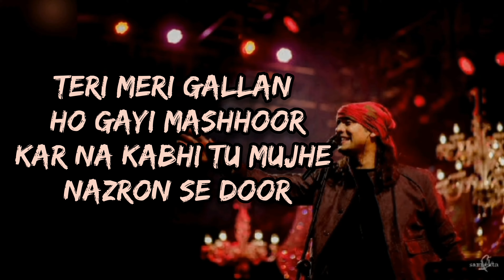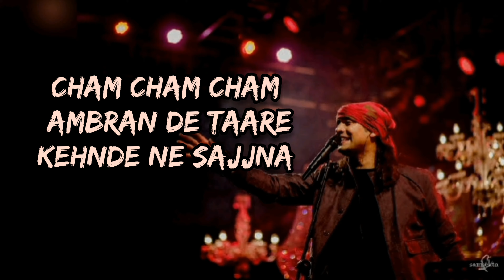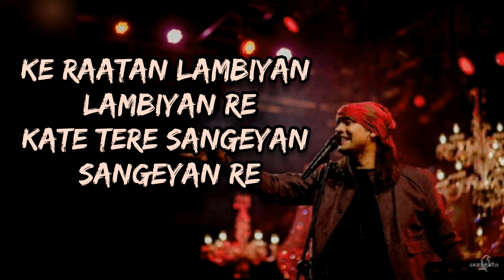Raataan Lambiyan - Lyrical Video। Shershaah। Sidharth - Kiara। Tanishk B। Jubin Nautiyal। Asees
Hope you're enjoying my videos ❤❤

Raataan Lambiyan Lyrics
Track "Jubin Nautiyal"
on Bandsintown